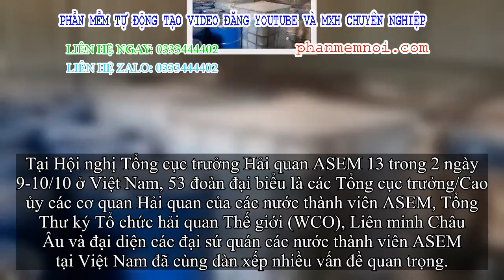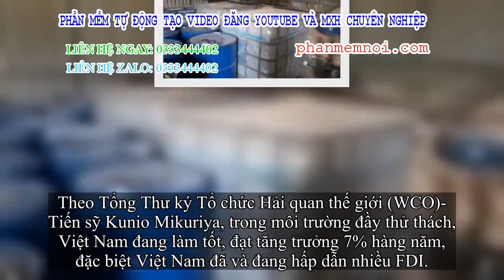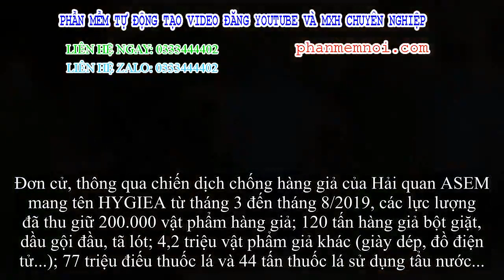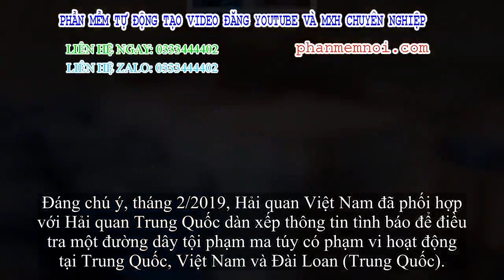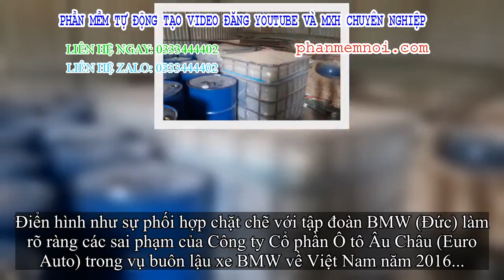✅ Đằng sau những chuyên án triệt phá ma túy khủng, buôn lậu xe BMW